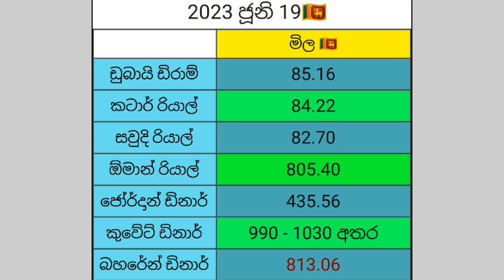🇱🇰 Exchange rates today | oman saudi riyal | uae dirham | kuwait dinar rate today sri lanka dollar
Sinhala explora🇱🇰

🌾 This video made for inform currency exchange rates today..

Including currencies💸

🔵 Saudi riyal
🔵 Dubai dirham
🔵 Qatar riyal
🔵 Jordan dinar
🔵 Bahrain dinar
🔵 Kuwait dinar
🔵 Oman riyal

Thanks youtube🌼